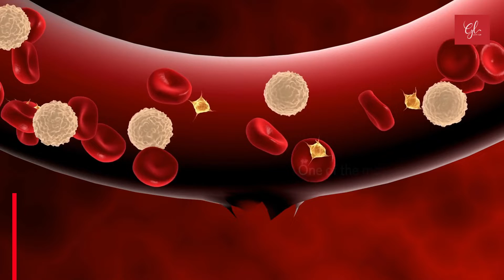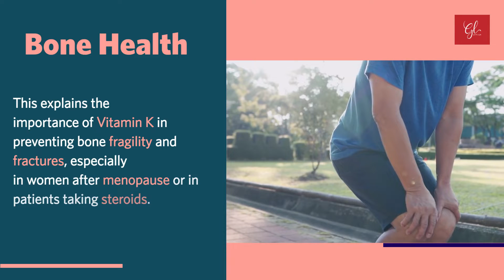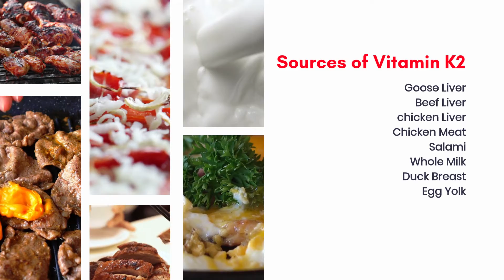What Are The Benefits of Vitamin K? Vitamin K Sources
Why you should make sure to obtain plenty of this vitamin from your diet?
Vitamin K health benefits
Getting enough vitamins is important for the body's health and functions, and one of these important vitamins for the body is Vitamin K, which has a big role in blood clotting, as well as benefits in maintaining bone health and other body parts.

Vitamin K is one of the fat-soluble vitamins, which exists in two types, Vitamin K1 found in plants, and Vitamin K2 found in animal or fermented foods.
This video explore:
Importance of Vitamin K to the Body.
Other potential benefits of vitamin K include:
reducing anxiety;
reducing depression;
improving memory;
keeping the kidneys healthy by preventing calcium deposits in them.

Do sources of Vitamin K differ in types?
Food Sources of Vitamin K1.
Food Sources of Vitamin K2.
How much vitamin K should be consumed daily? Vitamin K daily dosage

Sources:
[1] Jared Meacham. 20 Foods That Are High in Vitamin K. Retrieved on the 4th of November, 2022.

[2] WebMD Editorial Contributors. Top Foods High in Vitamin K2. Retrieved on the 4th of November, 2022.

[3] Jon Johnson. Best 40 foods for vitamin K. Retrieved on the 4th of November, 2022.

[4] Drugs.com. Vitamin K in Foods. Retrieved on the 4th of November, 2022.

[5] Brett Smiley. The Best 15 Foods for Vitamin K. Retrieved on the 4th of November, 2022.

[6] Megan Ware. Health benefits and sources of vitamin K. Retrieved on the 23th of October, 2022.

[7] R. Morgan Griffin. Vitamin K. Retrieved on the 23th of October, 2022.

[8] Jamie Eske. What to know about vitamin K-2. Retrieved on the 23th of October, 2022.

[9] Joe Leech. Vitamin K2: Everything You Need to Know. Retrieved on the 23th of October, 2022.

[10] WebMD. Vitamin K - Uses, Side Effects, and More. Retrieved on the 23th of October, 2022.

[11] Healthdirect. Vitamin K deficiency. Retrieved on the 23th of October, 2022.